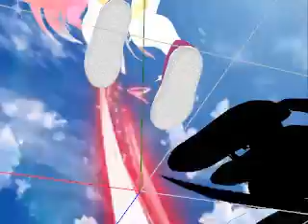wip 1 (ignorare -w-)